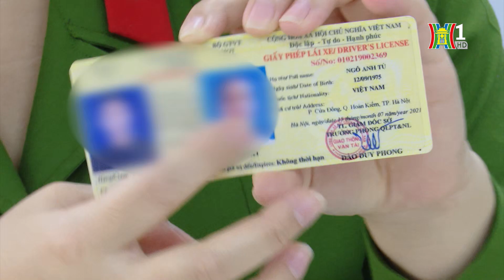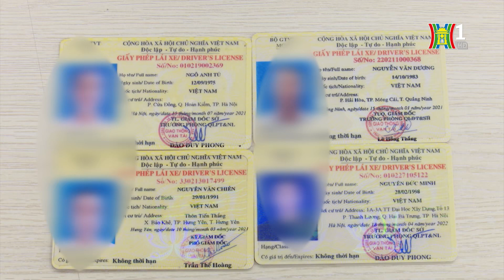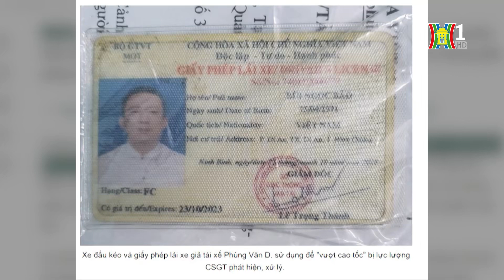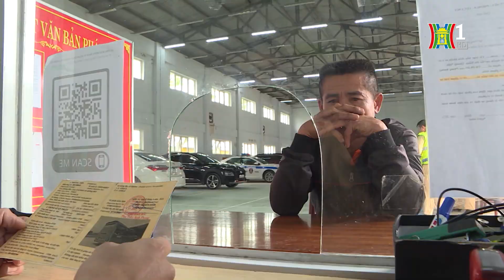Không có giấy phép lái xe, sử dụng giấy phép giả và hệ luỵ | Tin nóng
Việc các lái xe chưa đủ tuổi không có GPLX hoặc sử dụng các loại giấy phép lái xe giả để tham gia giao thông trên đường thời gian gần đây có diễn biến phức tạp. Việc sử dụng GPLX giả không chỉ tiềm ẩn nguy cơ cao gây TNGT mà nó có dấu hiệu vi phạm pháp luật,  làm giả con dấu, chứng từ do cơ quan có thẩm quyền cấp…